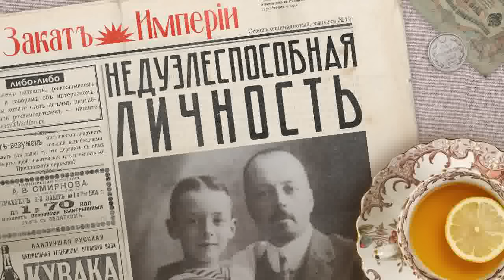Недуэлеспособная личность / Скандал с дуэлью Владимира Набокова-старшего // Подкаст «Закат империи»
⚔️ Владимир Набоков, известный либерал, барин и интеллигент, вызвал на дуэль редактора газеты «Новое Время» при том, что Набоков был известен всей России как главный противник дуэлей. Правая пресса пишет о лицемерии Набокова, а оппозиционная — восхищается его благородством, но вопрос остается открытым: как так вышло, что Набоков решил защищать свою честь в поединке?

Erid: 2VtzqwTeouu

Читайте книгу Кирилла Соловьева «Самодержавие и конституция. Политическая повседневность в России в 1906–1917 годах» в Букмейте

Реклама. ООО «ЯНДЕКС МУЗЫКА». ИНН 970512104

Реклама. ООО «Зигмунд Онлайн» ИНН 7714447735

Что бы послушать: первые выпуски подкаста «Шум в ушах» на всех платформах а все восемь выпусков уже доступны в Apple Podcasts или в закрытом телеграм канале Либо/Либо

0:00 Привет, ребята!
1:52 Что бы почитать: Самодержавие и конституция
6:21 Профессор и камер-юнкер
9:03 Что такое инсинуация
15:53 Последний вздох дуэли
20:17 Партнерская интеграция: Zigmund online
21:36 Трус
25:19 Раунд!
29:29 Что там по кодексу?
34:12 Неистовый Вольдемар
35:53 А как же деньги?
40:58 Что бы послушать: Шум в ушах

Над выпуском работали:
Партнерства — Арина Левицкая и Юлия Стрекаловская

Источники:
Юрий Левинг «Антипатия с предысторией: Набоковы и Суворины в жизни и в прозе» // НЛО, №2, 2009 URL
Набоков В.В. «На чужих берегах. В поисках потерянного рая» — М.: Алгоритм, 2017
Снессарев, Н.В. «Мираж "Нового времени"» - Санкт-Петербург : тип. М. Пивоварского и И.А. Типографа, 1914
Чуковский К.И. «Дневник» — М.: ПРОЗАиК, 2011.
Набоков В.Д «Дуэль и уголовный закон» — СПб.: Тип. «Общественная польза», 1910